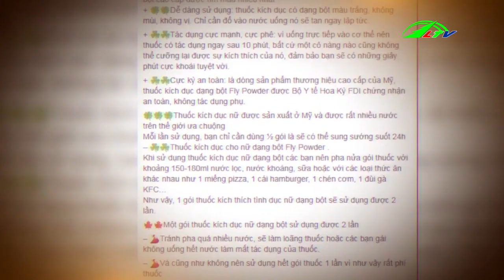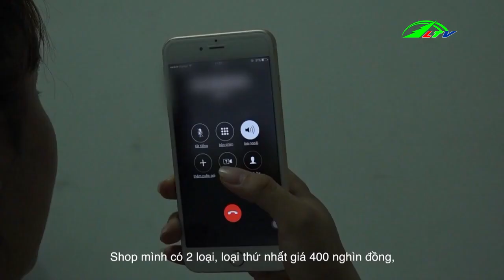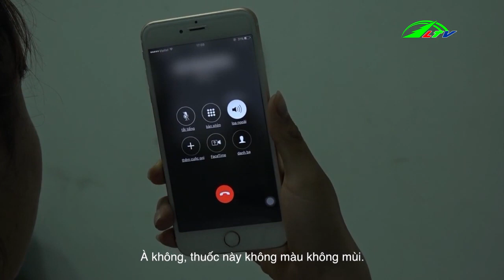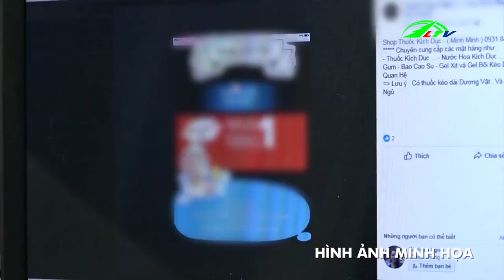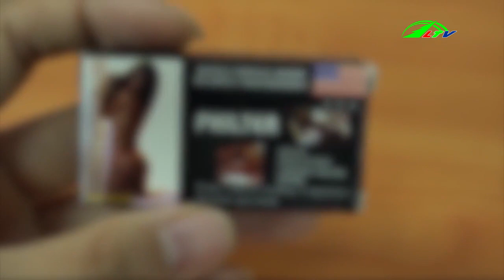'Choáng' Với Hàng Loạt Thuốc Kích Dục Trên Thị Trường | Sức Khỏe Đời Sống | Lâm Đồng TV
'Choáng' Với Hàng Loạt Thuốc Kích Dục Trên Thị Trường Như Mua Rau Ngoài Chợ